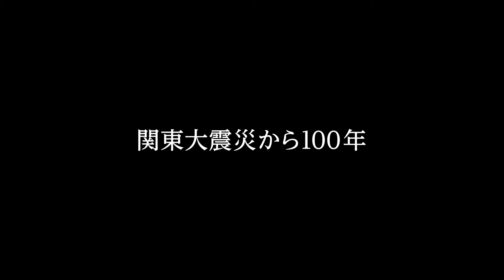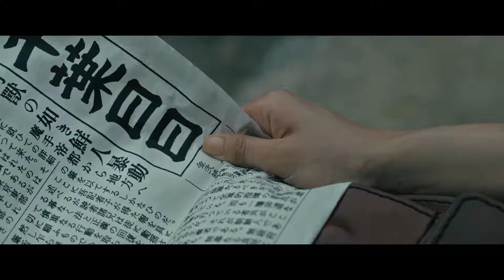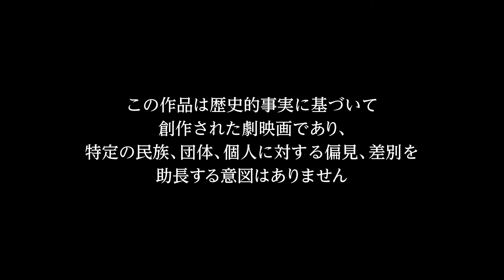『福田村事件』Blu-ray＆DVD 2024/4/3(水)発売！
関東大震災から100年
いま見たことを、伝えたい100年の時を超え、遂に、実話に基づいたかつてない日本映画が公開された。
日本映画史に残る大ヒット問題作がついにソフト化！

★商品情報
『福田村事件』Blu-ray＆DVD
2024年4月3(水)発売！（レンタルDVD同日リリース）
Blu-ray 6,380円（税込）、DVD 4,620円（税込）

発売元　：株式会社ピカンテサーカス
発売協力：株式会社ディメンション
販売元　：株式会社ハピネット・メディアマーケティング
©「福田村事件」プロジェクト2023

※商品の仕様は変更となる可能性がございます。

★作品情報
●第 28 回釜山国際映画祭 コンペティション部門ニューカレンツアワード最優秀作品賞 受賞
●ドキュメンタリー作品の鬼才と言われた森達也による初の劇映画。初めてとは思わせない正統派なドラマ作り、実力派・異色俳優陣による演技に心が熱くなる。
●森達也は十数年以上前からこの「福田村事件」の映像化を構想していたが、「朝鮮人虐殺」と「部落差別」というタブー視されてきた大きな問題を孕んでいたため、企画すら通らないまま映像化は不可能と絶望視された…。ところが、あるイベントで森は脚本家荒井晴彦と会う。荒井も「福田村事件」の映画化を構想していたのだ。この二人に加え、ベテラン脚本家佐伯俊道、映画監督井上淳一ら志を同じくする映画人が集まり企画が急発進する。企画発表と同時に多くの注目を集め、名だたる俳優陣が出演を希望し、製作費を募るクラウドファンディングでは瞬く間に3500万円以上の金額を集めることとなった。この映画は完成前にすでに沸騰していた！その熱は一切冷めることはなく、関東大震災から100年目となる2023年9月1日に公開されるやたちまち大きな話題を呼び、記録的ヒットとなった。

【キャスト】
井浦新　田中麗奈
永山瑛太
東出昌大　コムアイ　木竜麻生　松浦祐也 　向里祐香　杉田雷麟　カトウシンスケ
ピエール瀧　水道橋博士　　豊原功補　　柄本明

【スタッフ】
監督：森達也
脚本：佐伯俊道、井上淳一、荒井晴彦
企画：荒井晴彦
企画協力：辻野弥生、中川五郎、若林正浩
統括プロデュ―サー：小林三四郎
プロデュ―サー：井上淳一、片嶋一貴
撮影：桑原正
製作：「福田村事件」プロジェクト
（株式会社テンカラット、株式会社カタログハウス、辻野弥生、株式会社ピカンテサーカス、MBS、株式会社ドッグシュガー、太秦株式会社）

【ストーリー】
大正デモクラシーの喧騒の裏で、マスコミは、政府の失政を隠すようにこぞって「いずれは社会主義者か鮮人か、はたまた不逞の輩の仕業か」と世論を煽り、市民の不安と恐怖は徐々に高まっていた。そんな中、朝鮮で日本軍による虐殺事件を目撃した澤田智一（井浦新）は、妻の静子（田中麗奈）を連れ、智一が教師をしていた日本統治下の京城を離れ、故郷の福田村に帰ってきた。同じ頃、沼部新助（永山瑛太）率いる薬売りの行商団は、関東地方へ向かうため四国の讃岐を出発する。長閑な日々を打ち破るかのように、9月1日、空前絶後の揺れが関東地方を襲った。木々は倒れ、家は倒壊し、そして大火災が発生して無辜なる多くの人々が命を失った。そんな中でいつしか流言飛語が飛び交い、瞬く間にそれは関東近縁の町や村に伝わっていった。2日には東京府下に戒厳令が施行され、3日には神奈川に、4日には福田村がある千葉にも拡大され、多くの人々は大混乱に陥った。福田村にも避難民から「朝鮮人が集団で襲ってくる」「朝鮮人が略奪や放火をした」との情報がもたらされ、疑心暗鬼に落ち入り、人々は恐怖に浮足立つ。地元の新聞社は、情報の真偽を確かめるために躍起となるが、その実体は杳としてつかめないでいた。震災後の混乱に乗じて、亀戸署では、社会主義者への弾圧が、秘かに行われていた。そして9月6日、偶然と不安、恐怖が折り重なり、後に歴史に葬られることとなる大事件が起きる――。